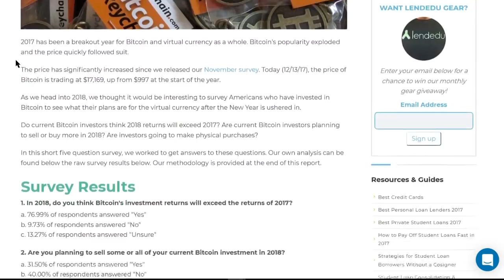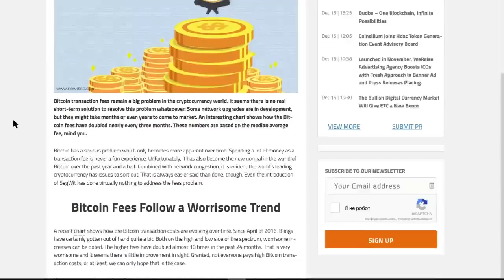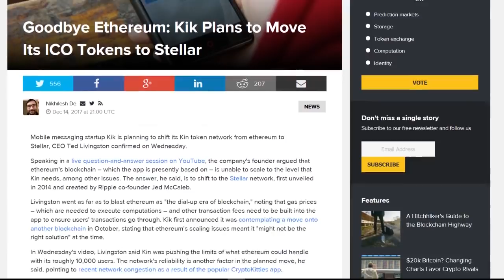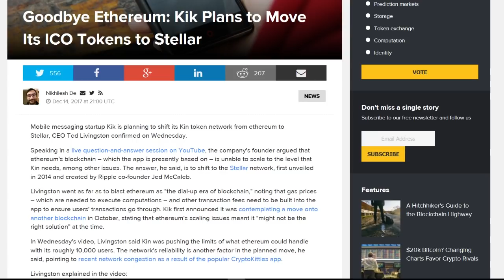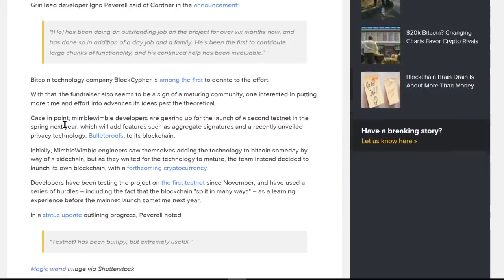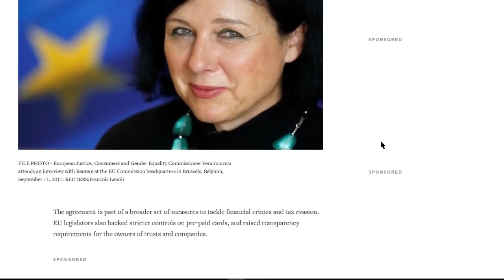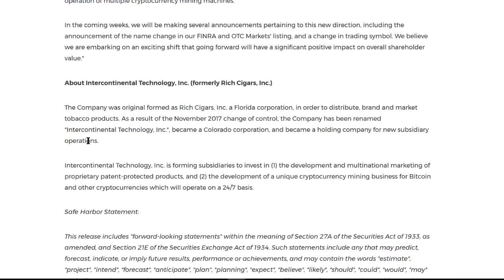Отметка в $19 000, Прогнозы На Следующий Год,Комиссия Транзакций.Ежедневный Обзор Новостей от iTuber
1 Сегодня средневзвешенный курс биткоина впервые превысил отметку в $19 000. Таким образом, за последние сутки криптовалюта выросла в цене еще на 7%, а е оценивалась в $316 млрд.
2 Большинство американских криптоинвесторов уверено, что следующий год станет успешнее предыдущего и принесет еще более ощутимую прибыль на вложенный капитал.
3 Между тем Комиссии за Биткойн транзакции остаются самой большой проблемой в мире криптовалют. Плата за Биткойн транзакцию может вскоре достичь $10.
4 Далее у нас Плохая новость для сети Эфириум. Генеральный директор мобильной система обмена сообщениями Kik планирует перенести свою сеть Kin-токенов из Еthereum в Stellar.
5  Разработчики протокола Mimblewimble для решения проблемы масштабирования и приватности блокчейнов обьявили о начале кампании по сбору средств в форме пожертвований на развитие ПО Grin, которое лежит в основе одноименной сети.
6 Власти ЕС в рамках борьбы с отмыванием денег и финансированием терроризма намерены ввести более строгие требования для криптовалютных бирж.
7 На протяжении последних нескольких дней декабря в Южной Корее происходят интересные события. Затем правительство страны приступило к рассмотрению вопроса о полном запрете торговли криптовалютами в стране.
8 И ещё одна компания из реального сектора решали ворваться в мир криптовалют. Речь об известной компании-производителе элитных сигар Rich Cigars теперь будет называться Intercontinental Technology и заниматься «агрессивным майнингом криптовалют».

НАШИ УСЛУГИ

ДИСКЛЕЙМЕР